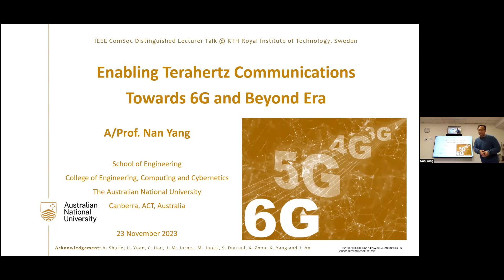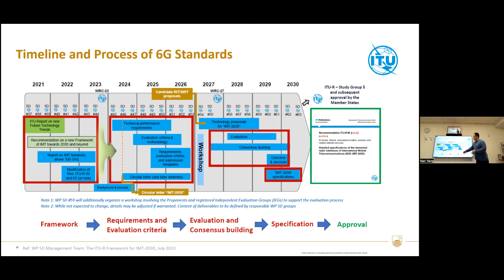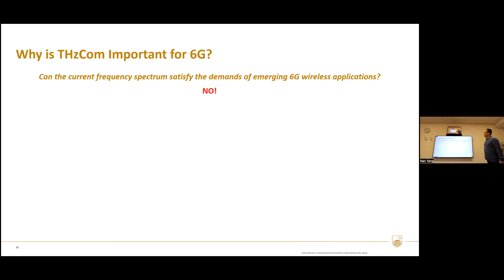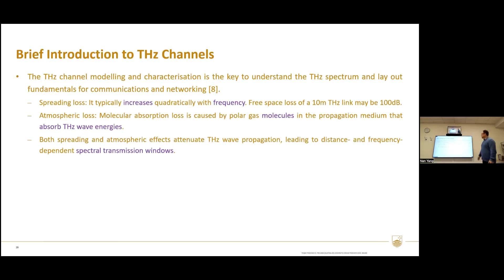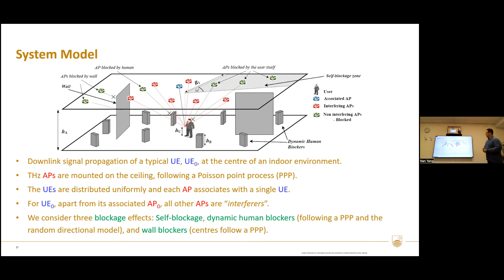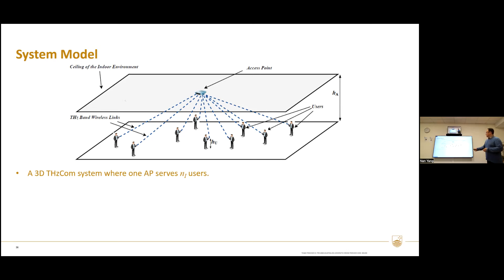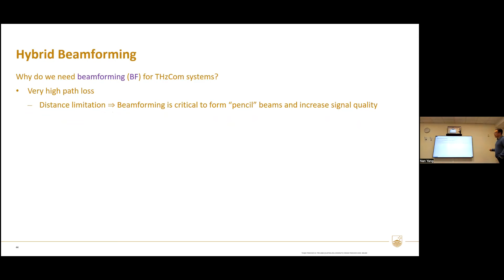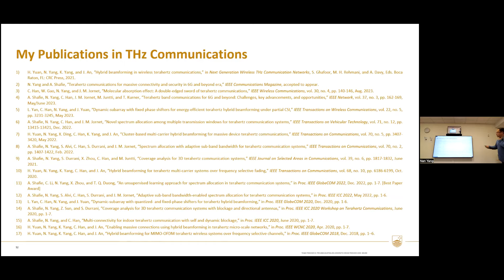Nan Yang - Enabling Terahertz Communications Towards 6G and Beyond Era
Abstract: Terahertz (THz) communications are envisioned as an up-and-coming and pivotal wireless technology for the sixth generation (6G) and beyond era. In particular, the ultra-wide THz band ranging from 0.1 to 10 THz offers enormous potential to alleviate the spectrum scarcity and break the capacity limitation of emerging wireless systems (such as 4G-LTE and 5G NR). This will undoubtedly support epoch-making wireless applications that demand ultra-high quality service requirements and multi-terabits per second data transmission in the intelligent information society in the 2030s, such as terabit-per-second backhaul systems, ultra-high-definition content streaming among mobile devices, virtual/augmented reality, and wireless high-bandwidth secure communications.

In this talk, I will describe the role and importance of THz communications for the 6G and beyond era while briefly introducing the fundamental research on THz devices, channels, testbeds, and simulators. After this, I will briefly summarise recent research advances in THz communications, focusing on performance analysis, spectrum allocation, and hybrid beamforming. Finally, I will discuss some significant challenges that need to be tackled to harness the benefits of THz communications in the 6G and beyond era.

Bio: A/Prof. Nan Yang received the PhD degree from Beijing Institute of Technology, China, in March 2011. Since July 2014, he has been with the College of Engineering, Computing and Cybernetics at the Australian National University, Canberra, Australia, where he is currently an Associate Professor, the Lead of the Information and Signal Processing Cluster, and the head of the Emerging Communications Laboratory in the School of Engineering (SoEN).

He is an IEEE ComSoc Distinguished Lecturer (Class of 2023—2024). He received the IEEE ComSoc Asia-Pacific Outstanding Young Researcher Award in 2014 and the Best Paper Awards from the IEEE GlobeCOM 2022, IEEE GlobeCOM 2016 and IEEE VTC Spring 2013. Also, he received the Top Editor Award from the Transactions on Emerging Telecommunications Technologies in 2017 and eight Exemplary Reviewer Awards from the IEEE Transactions on Communications, IEEE Transactions on Vehicular Technology, IEEE Wireless Communications Letters, and IEEE Communications Letters from 2012 to 2019.

He is serving on the Editorial Board of the IEEE Transactions on Molecular, Biological, and Multi-Scale Communications and the IEEE Communications Letters, and was serving on the Editorial Board of the IEEE Transactions on Wireless Communications and the IEEE Transactions on Vehicular Technology. He has also served as the Guest Editor of more than ten special issues at prestigious international journals and a Symposium Chair, Track Chair and Technical Program Committee Chair for IEEE flagship conferences such as IEEE ICC, IEEE GlobeCOM, and the Australian Communications Theory Workshop. His research interests include terahertz communications, ultra-reliable and low-latency communications, cyber-physical security, intelligent communications, and molecular communications.